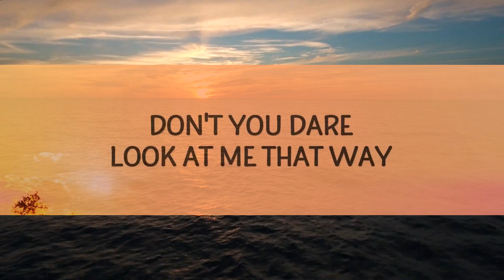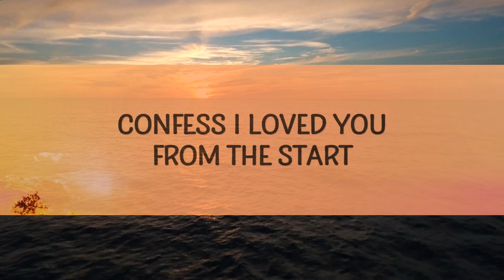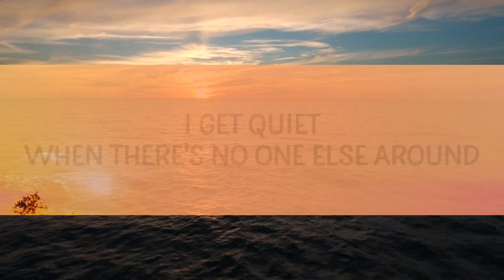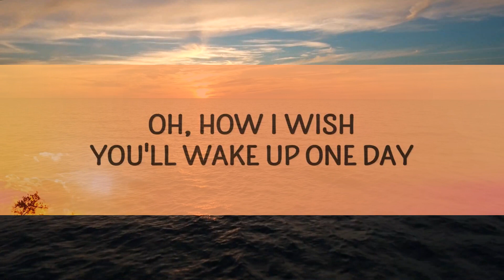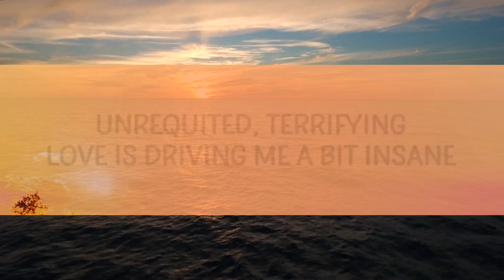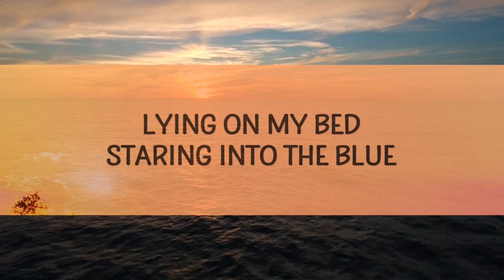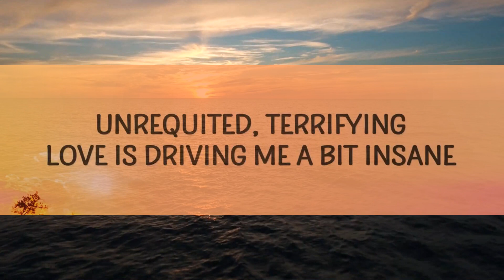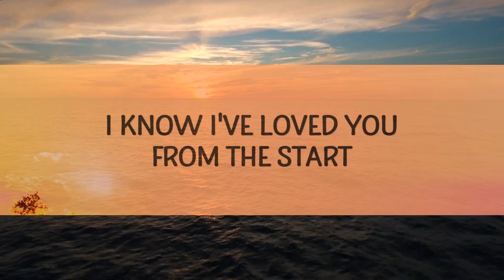Laufey - From The Start (Lyrics) | 25 Min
(Lyrics):
[Verse 1]

[Verse 2]
Run to me, confess your yêu, at least just let me say

[Chorus]
Confess I yêud you from the start

[Post-Chorus]
Bi-ya-ba-da
Ba-ba-da-ba-da, da-da, da-da
Bi-ya-di, ya-ba-da
Ba-bi, ya-da-ba-da-ba, ba-da-ba-di
Ya-ba-bi, ya-da, da-da

[Verse 3]
What's a girl to do
Lying on my bed, staring into the bluе?
laufey,from the start laufey,laufey from the start,
from the start,from the start lyrics,laufey lyrics,
laufey from the start lyrics,laufy,
Unrequited, terrifying
Lovе is driving me a bit insane
Have to get this off my chest, I'm telling you today

[Outro]
Confess I yêud you
Just thinking of you
I know I've yêud you from the start

Lyric video for From The Start by Laufey on Cakes & Eclairs lyrics channel.